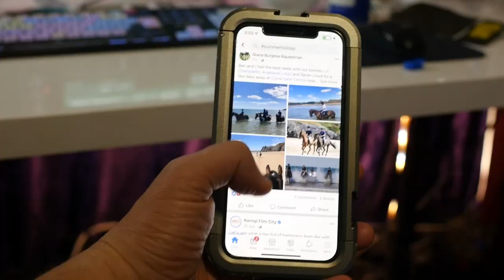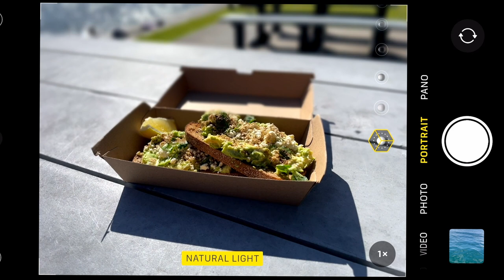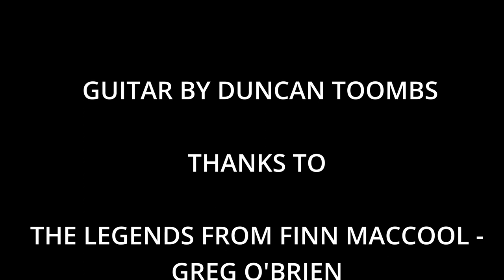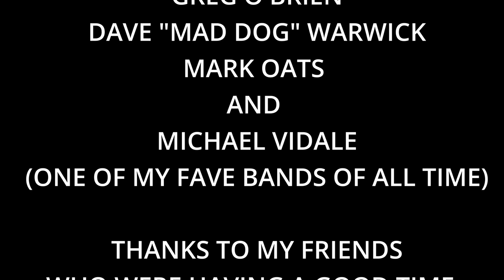I WROTE A DISS TRACK FOR THE BAND I'M PRODUCING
I think I'm the first producer to write and record a diss track for the band who's paying me to produce their next single. Here are the results.

Written, performed and produced by Michael McGlynn
Guitar : Duncan Toombs